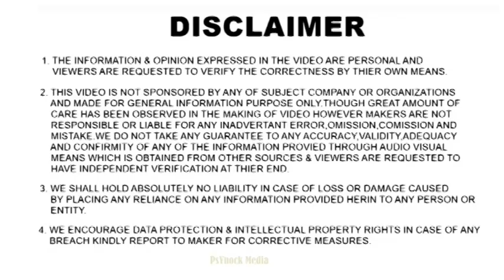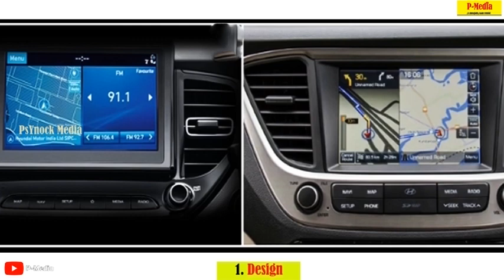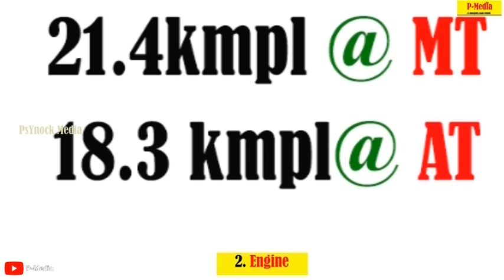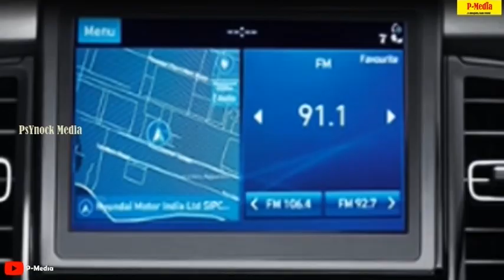New Hyundai Verna 2020 vs Old Hyundai Verna - Malayalam | Exterior| Interior| Price Compared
Say hello to new hyundai verna facelift 2020
The New hyundai Verna 2020 Launched in india , lets compare it with old Hyundai verna. Watch video

New Video on Every *Sunday, Wednesday & Friday (5 PM)

©P-Media:
All Content used is copyright to Walk With PsYnock Media . Use or commercial Display or Editing of the content without Proper Authorization is not Allowed
©NOTE:

About: My self Mansoor Ali DM from Kasaragod  , and the channel is to share all kind of Auto related videos in Malayalam .

# Vocal: Mansoor Ali DM
# Mic    : Samsung J5
# Edit   : Adobe Premier pro